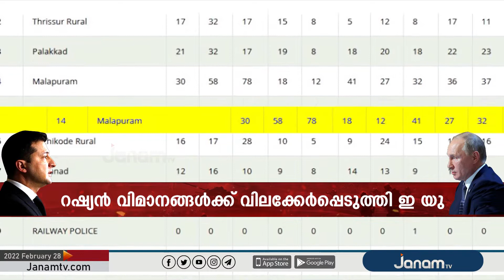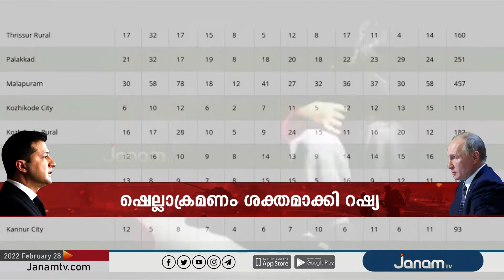സംസ്ഥാനത്ത് പോക്സോ കേസുകളുടെ എണ്ണത്തിലും വൻ വർദ്ധന.